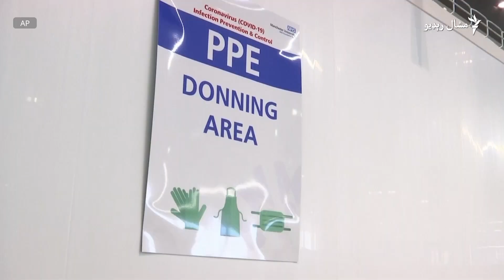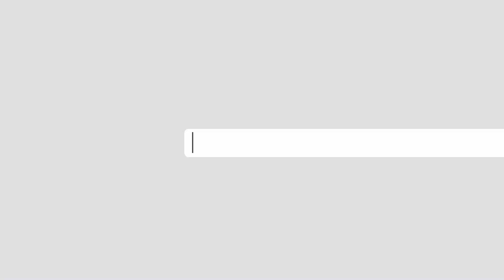له کورونا وایرسه ځان ساتنه د پلاسټیک پر ځای له طبیعي توکو هم کېدای شي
د نوي کورونا وايرس د ناروغۍ یعنې کووېډ-۱۹ تر خپرېدو وروسته له پلاسټيک څخه جوړ توکو چاپيريال او سمندري ژويو ته ډېر زيان اړولی دی. په برتانيا کې د چاپيريال ساتنې ځېنو فعالانو له کورونا وايرسه د ځان ژغورنې